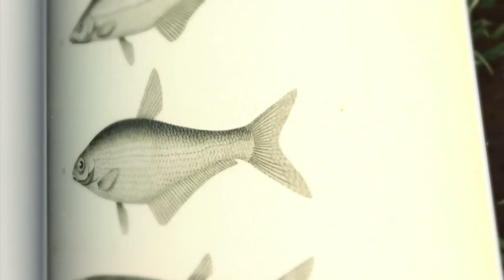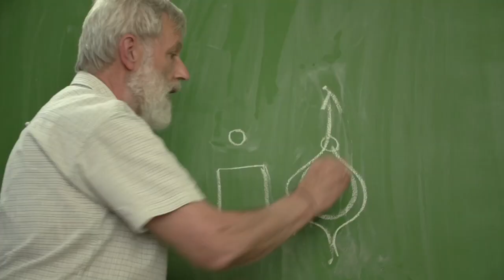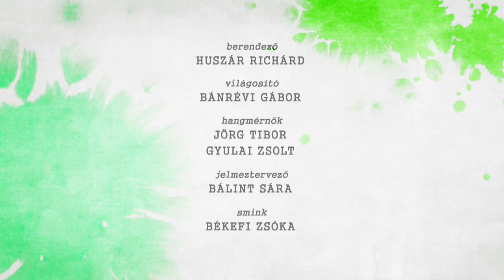Nyitott szemmel 3. - Játsszunk a levegővel!